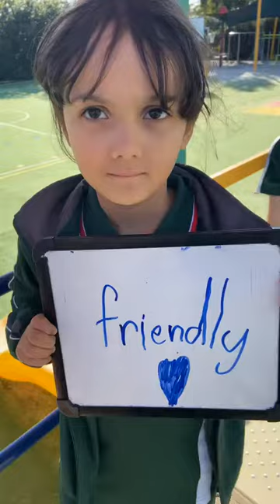St Columba's Catholic Primary School - South Perth